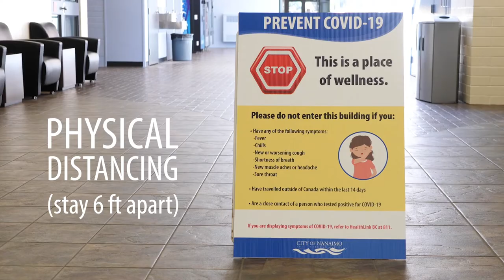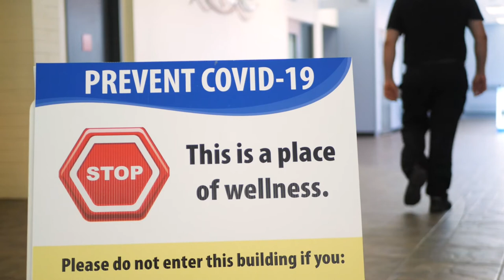Social Centre Reopening COVID-19 Safe Practices (CITY of NANAIMO)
It takes a lot of planning to reopen our facilities in a way that keeps everyone as safe as possible as we navigate through this COVID-19 pandemic. Here's what you need to know if you will be visiting our Social Centre at Beban Park.